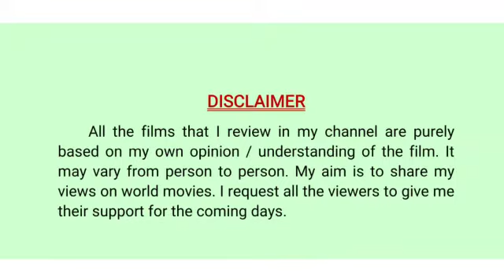COLD PREY ---(2006) NORWEGIAN THRILLER MOVIE REVIEW BY MOVIE BAZAAR ----- RAJESH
cold prey movie review#